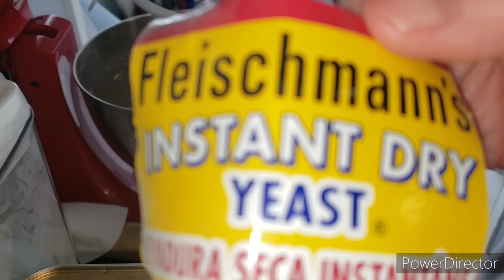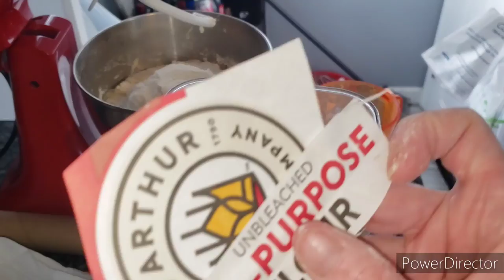ACRE HOMESTEAD FREEZER PIZZA DOUGH RECIPE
Please check out Becky over on @Acrehomestead this is her recipe and I loved it ❤

Please watch the master Playlist and let the commercials run it would really help me and the channel out big time.

Melody's Amazon Wish List.

tracking_id=bakealegandle-20

A ADDRESS TO SEND SOMETHING TOO
1300 Maple Avenue Croydon Pa 19021